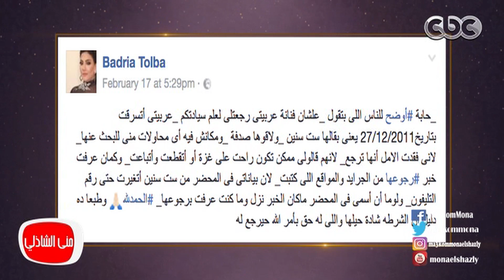معكم منى الشاذلى - بدرية طلبة شخص كان بيحسدني فكان السبب في اني ألقي عربيتي